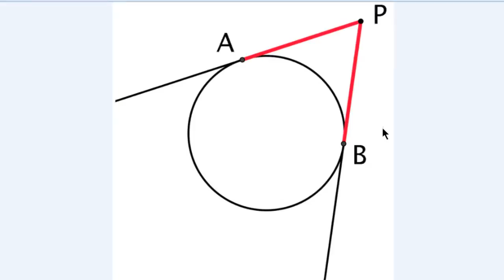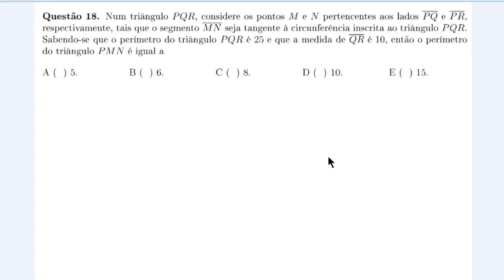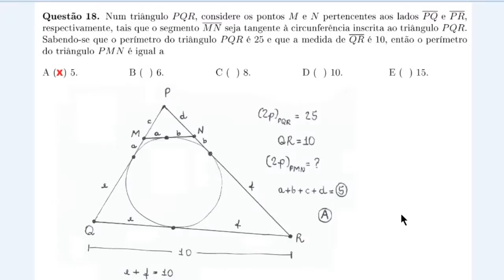Tangentes a uma Circunferência por um Ponto Exterior (ITA 2015, Questão 18)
Questão 18. Num triângulo PQR, considere os pontos M e N pertencentes aos lados PQ e PR,
respectivamente, tais que o segmento MN seja tangente à circunferência inscrita ao triângulo PQR.
Sabendo-se que o perímetro do triângulo PQR é 25 e que a medida de QR é 10, então o perímetro
do triângulo PMN é igual a